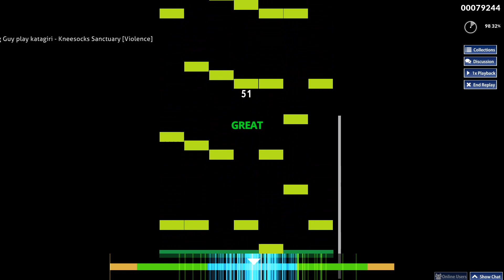벅벅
katagiri - Kneesocks Sanctuary [Violence]